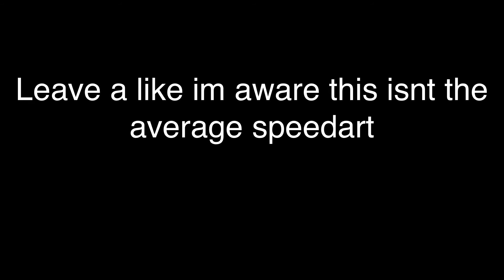"Starr" //ANIME IBIS PAINT TUTORIAL - [free gfx]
Tags(ignore)
halloween header speedart
anime header tutorial,
anime header speedart,
anime header template,
anime header psd,
anime header photoshop,
anime header tutorial photoshop,
anime header ios,
anime header picsart,
anime header android,
como fazer header anime,
cara membuat header anime di android,
header de anime,
evo anime header,
anime header free,
anime header fonts,
anime headers,
anime twitter header ios,
anime header mobile,
make anime header,
anime header ps touch,
anime header pack,
anime twitter header psd,
pixelmator anime header,
anime header speedart photoshop,
anime twitter header speedart,
anime header template psd,
anime header tutorial ps touch,
header youtube anime
anime banner minecraft,
anime banner template,
anime banner tutorial,
anime banner photoshop,
anime banner speedart,
anime banner ios,
anime banner for honor,
anime banner android,
anime banner and logo template,
anime banner art,
anime youtube banner android,
anime banner tutorial android,
anime banner speed art,
anime banners,
best anime banner template,
best anime banner,
cara buat banner anime,
bug4tronic banner anime,
cara bikin banner anime,
anime banner car,
anime banner creator,
anime channel banner,
cara membuat banner anime di android,
como fazer banner anime,
como fazer banner anime pelo android,
como hacer banner anime,
cara membuat banner anime,
anime banner designs minecraft,
anime banner discord,
anime banner download,
anime banner decal,
anime banner design,
diy anime banner,
banner de anime,
anime banner edit,
anime banner erstellen,
anime banner erstellen photoshop,
banner anime editable,
como hacer banner anime en android,
banner estilo anime,
banner anime editavel,
banner anime editable photoshop,
anime banner free,
anime banner for youtube,
anime banner for twitch,
anime banner for room,
anime banner for car,
anime youtube banner free,
anime banner gfx pack,
anime banner gif,
anime banner generator,
anime banner gfx,
anime banner gimp,
faço banner anime de graça,
tutorial banner anime graph,
faço banner anime grátis,
anime banner hd,
how to anime banner,
hacer banner anime,
anime banner in minecraft,
anime banner ios 14,
cách làm banner anime,
anime banner mc,
anime banner mobile,
make anime banner,
cara membuat banner anime di pixellab,
mentahan banner anime,
anime banner no text,
anime banner template no text,
anime youtube banner no text,
como fazer banner animado no photoshop,
como fazer banner anime no android,
como fazer banner animado no pc,
banner anime naruto,
anime banner photoshop tutorial,
anime banner psd,
anime banner ps touch,
anime banner pack,
anime banner picsart,
anime banner poster,
anime banner panzoid,
anime banner stickers,
star spangled banner anime,
speed art banner anime photoshop,
speed art banner anime ps touch,
simple anime banner,
speed art banner anime android,
banner anime style,
anime banner tutorial photoshop,
anime banner template photoshop,
anime banner twitch,
anime banner wallpaper,
anime windshield banner,
anime banner youtube,
anime youtube banner,
anime youtube banner template,
anime youtube banner photoshop,
anime youtube banner tutorial,
youtube channel banner anime,
anime youtube banner psd,
anime banner 2560x1440